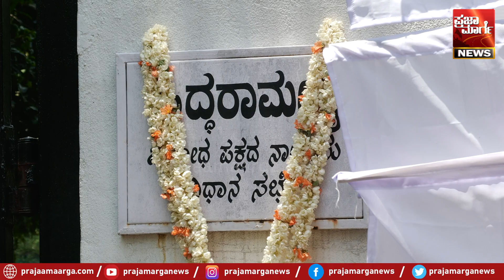ದೇವರಾಜ ಅರಸ್ ನಂತರ ಸುಭದ್ರ ಸರ್ಕಾರ ನೀಡಿದ್ದು ಸಿದ್ದರಾಮಯ್ಯ ! | D. K. Shivakumar | CM | Karnataka CM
ದೇವರಾಜ ಅರಸ್ ಅವರ ನಂತರ ಐದು ವರ್ಷಗಳ ಕಾಲ ಸುಭದ್ರ ಸರ್ಕಾರ ನೀಡಿದ್ದು ಸಿದ್ದರಾಮಯ್ಯ ಎಂದ ಅಭಿಮಾನಿಗಳು! | D. K. Shivakumar | CM | Karnataka CM | Rahul Gandhi